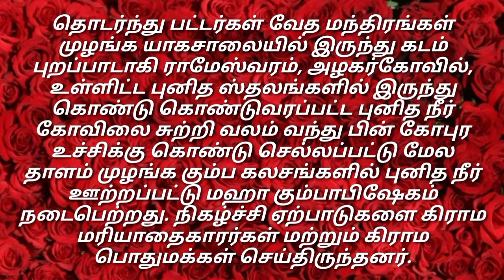மதுரை மாவட்டம் அலங்காநல்லூர் அருகே கோட்டைமேடு கிராமத்தில் ஶ்ரீ சுதர்சன சங்கு சக்கரத்தா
மதுரை மாவட்டம் அலங்காநல்லூர் அருகே கோட்டைமேடு கிராமத்தில் ஶ்ரீ சுதர்சன சங்கு சக்கரத்தாழ்வார் திருக்கோவில் மகா கும்பாபிஷேக விழா நடைபெற்றது. 3 நாட்கள் நடந்த இந்த பூஜையில் 4 கால யாக பூஜையுடன் கணபதி ஹோமம்,  மஹா சுதர்சன ஹோமம், விநாயகர் பூஜை, மஹாலக்ஷ்மி பூஜை, கோ பூஜை, உள்ளிட்ட பல்வேறு அபிஷேக ஆராதனைகள் நடைபெற்றது.